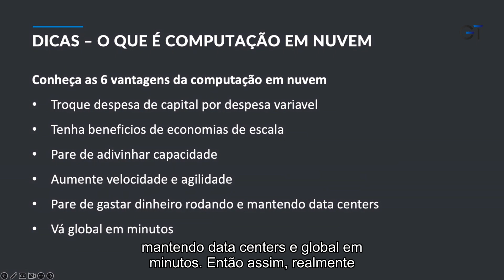PONTOS PRINCIPAIS SOBRE COMPUTAÇÃO EM NUVEM